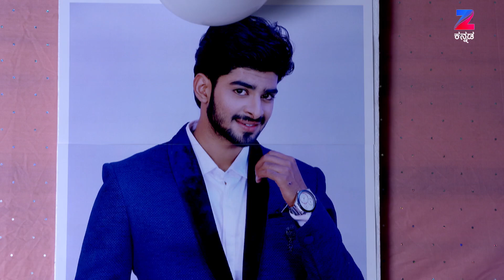ಕೋಪದಿಂದ ಬುಸುಗುಡುವ ಶೇಷಾ| ನಾಗಿಣಿ | Naagini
Thriller Kannada Serial Naagini Description:
Naagini is a Kannada supernatural drama television series. The story revolves around Naagini, an inhabitant of Naglok. Naaginis parents are killed by greedy humans for Naagmani. To bring her parents back to life, Naagini must get the Revenge.